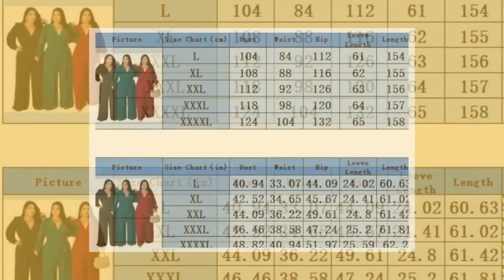Autumn Plus Size Elegant Wrap Jumpsuit Black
Material : Polyester+SpandexAutumn Plus Size Elegant Wrap Jumpsuit Black